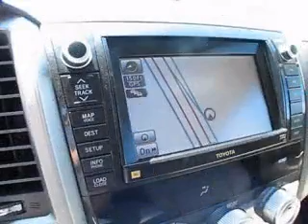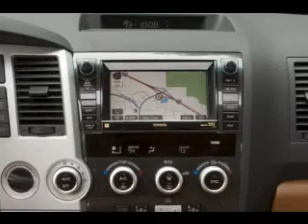Toyota Sequoia interior exterior